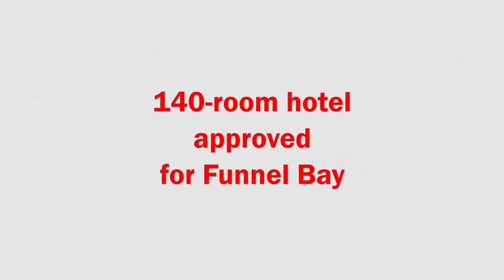Market Report - August 2019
PRD Whitsunday CEO Annette Harm provides an update on the property market in the Whitsundays for August 2019. The market report helps you get a feel for the market if you are buying, selling or renting in the Whitsundays or looking to invest in property.